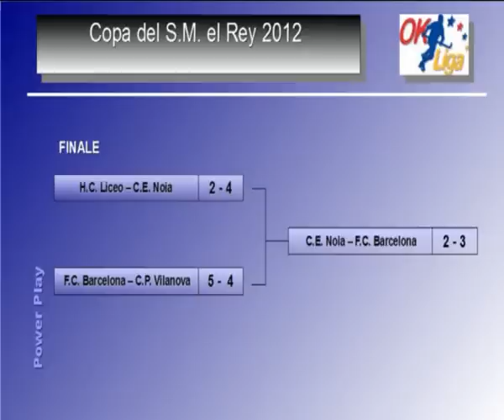Copa Del Rey 2012 highlights e musica e cronaca di semifinali e finale.